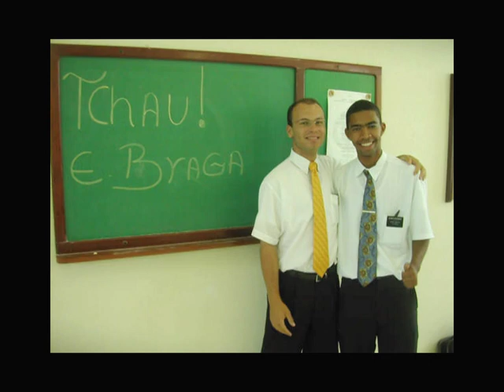More Family Photos 5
Mix all kinds